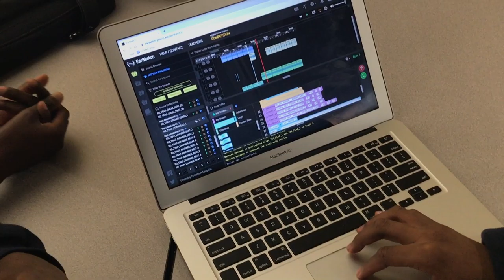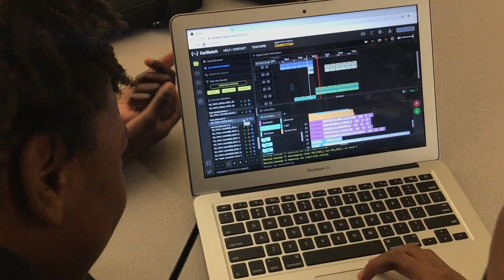Earsketch: Coding meets Music Composition